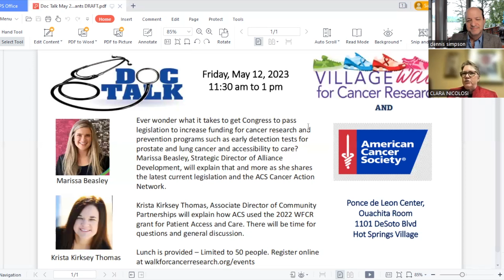Doc Talk (Village Walk For Cancer Research)